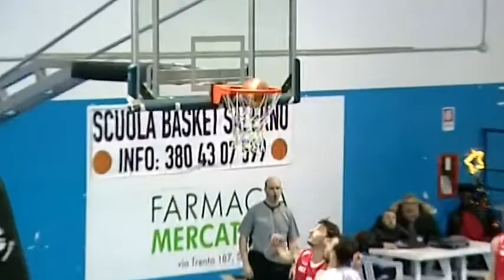Intervista all'allenatore della Renzullo LARS Salerno Antonio Paternoster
Intervista all'allenatore della Renzullo LARS​ Virtus Arechi Salerno​ Antonio Paternoster​ al termine della gara vinta con la Virtus Valmontone​